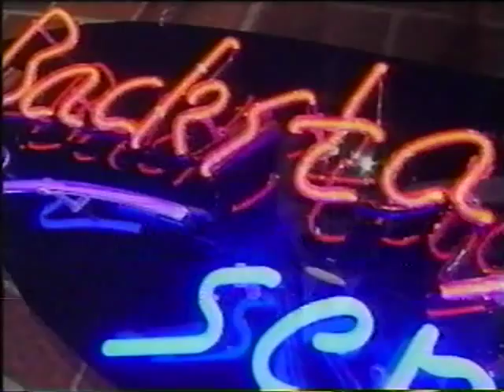Mark Forrest medley He's only a Boy, Oh Danny Boy, The Impossible Dream, Ave Maria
Mark Forrest, rare but sensational and beautiful singer.